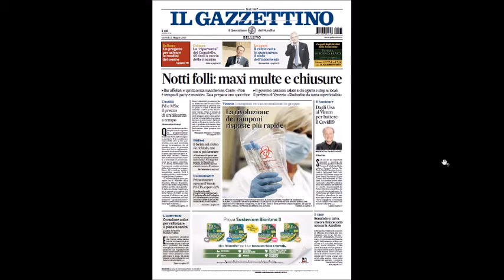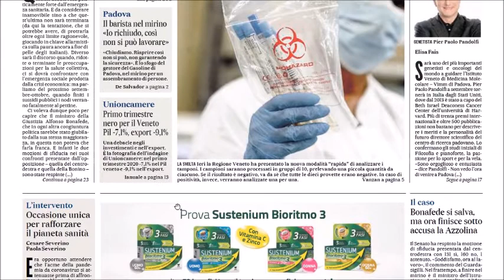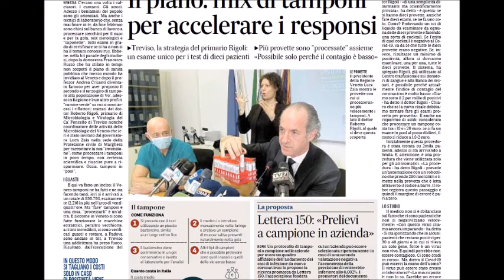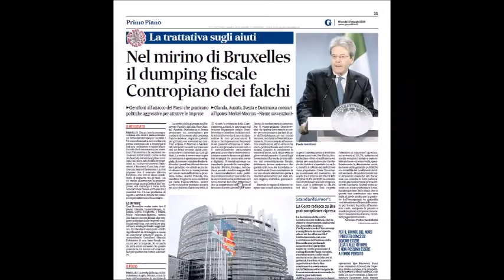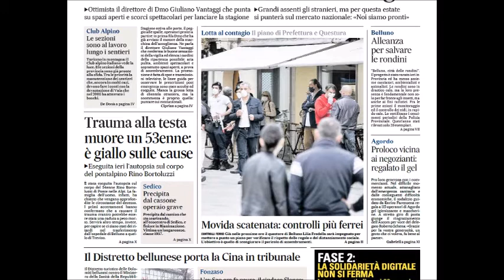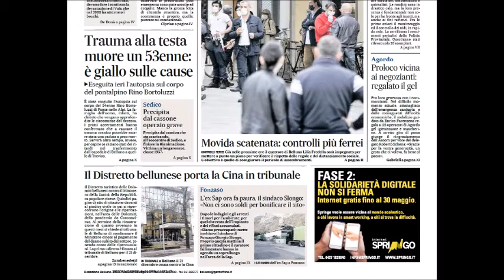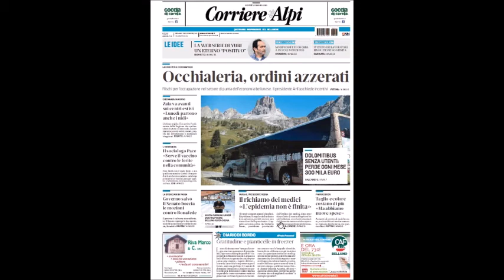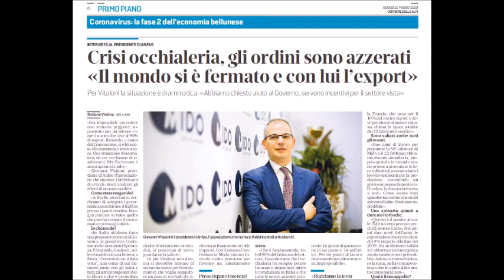Giovedì 21 maggio, la Rassegna stampa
Giovedì 21 maggio, la Rassegna stampa di RadioPiave InBlu condotta dai giornalisti dell'Amico del Popolo. Oggi al microfono Luigi Guglielmi.